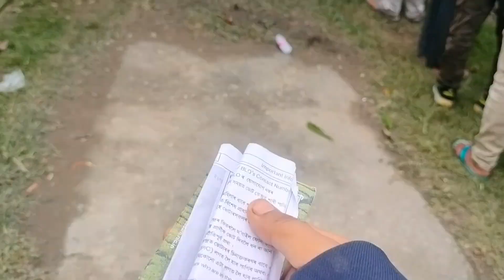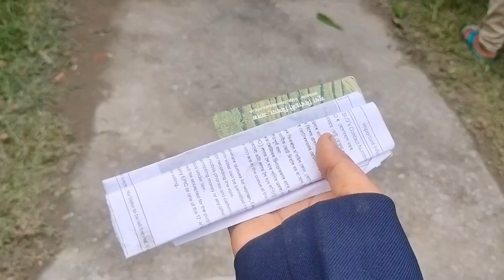vote hwnw pwibai first time lgwpwr ll ji manc ka/ dokan hwbai jgha#vote#vlog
vote hwnw pwibai first time lgwpwr ll ji manc ka/ dokan hwbai jgha